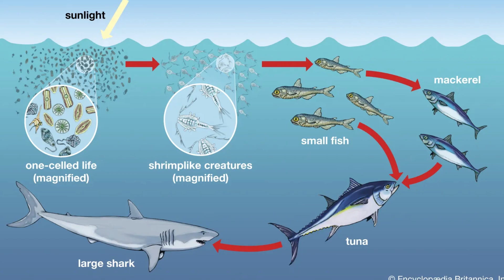Would Humanity Survive If Megalodon Still Existed?